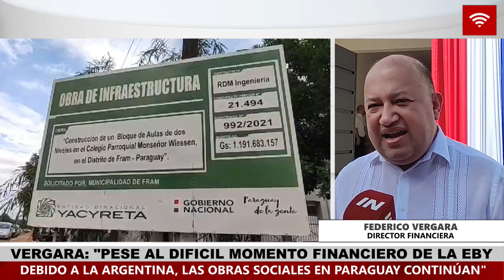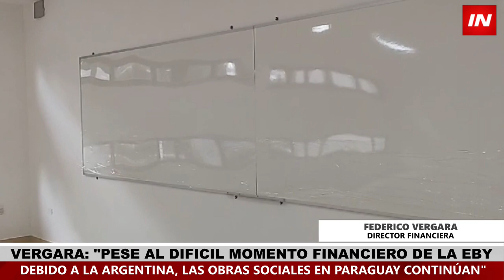DIRECTOR FINANCIERO DE YACYRETÁ ABORDA DESAFÍOS FINANCIEROS: OBRAS SOCIALES SE MANTIENEN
El Dr. Federico Vergara, Director Financiero de la Entidad Binacional Yacyretá, se pronunció sobre la actual situación económica de la institución, destacando los desafíos derivados de la deuda pendiente del lado argentino con el lado paraguayo.

Aunque reconoció la dificultad del momento, aseguró que este es un problema transitorio y subrayó el compromiso de la entidad con la continuidad de las obras sociales. A pesar de los retos financieros, la Entidad Binacional Yacyretá reafirma su dedicación a los proyectos que benefician a la comunidad.

En ese sentido destacó que la la institución en sí se encuentra bien posicionada, teniendo en cuenta que la producción de energía sigue dando sus frutos, sin embargo se refirió a los conflictos financieros como un inconveniente de “flujo de caja”, que son optimistas que se solucionen apenas la República Argentina mejore su situación económica con el nuevo gobierno en ejercicio.